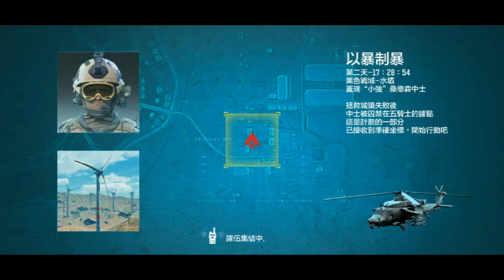【決勝時刻：Mobile】修復版 風暴來襲 劇情剪輯版(中文字幕) - 特效全開劇場 - Call of Duty: Mobile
【決勝時刻：Mobile】修復版 劇情剪輯版(中文字幕) - 特效全開
劇場 - Call of Duty: Mobile

決勝時刻：Mobile
CallofDuty: Mobile